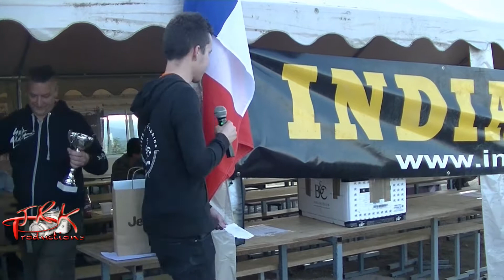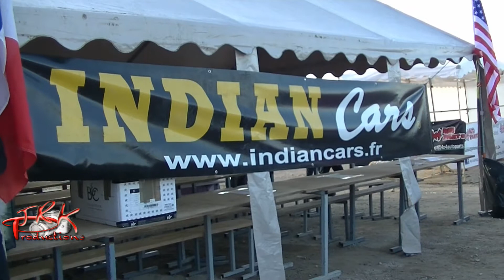burgundy00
14ème BURGUNDY JEEP TROPHY le 22-23 juin 2019 aux COMBES GRONDEES (71)  - REMERCIEMENTS -  vidéo 00